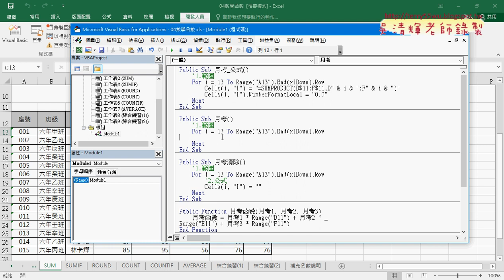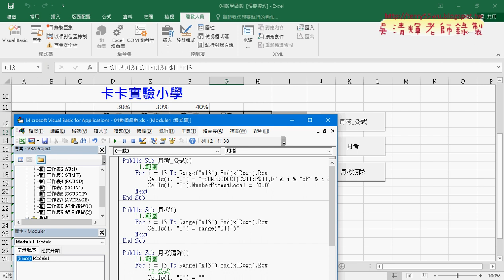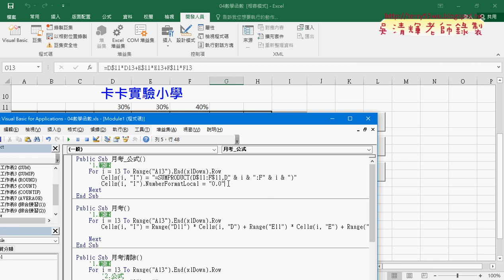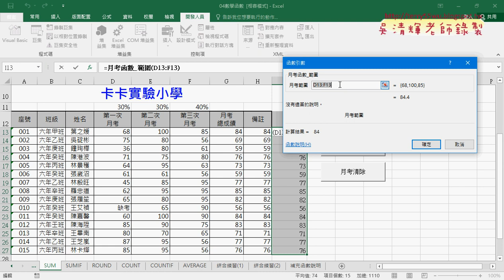02 VBA撰寫月考SUB直接輸出結果